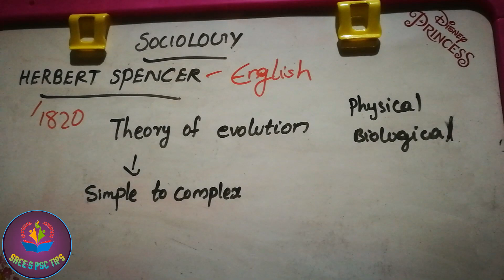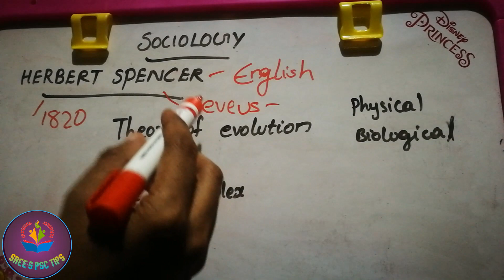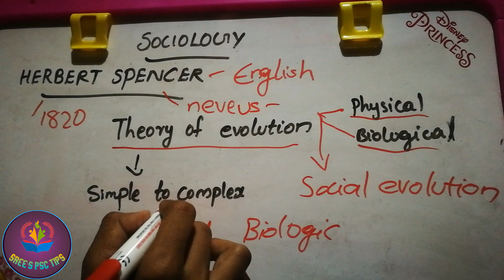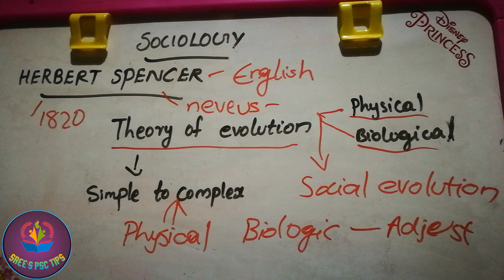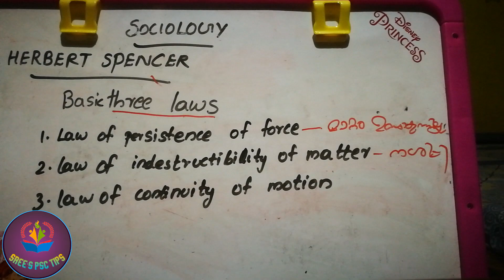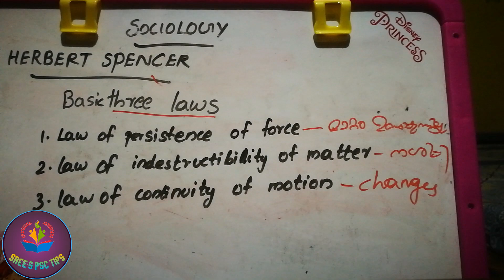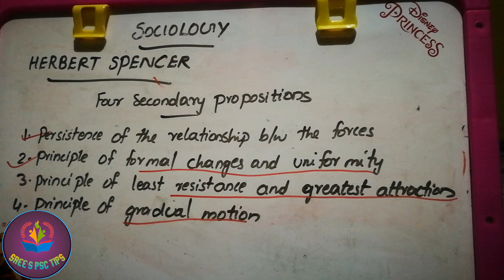kerala PSC CDPO 2021# Sociology part- 1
kerala PSC CDPO exam online class

sociology part- 1

kerala PSC CDPO exam നു വേണ്ടി  Syllabus പ്രകാരമുളള ക്ലാസ്സുകൾ

for more notes join